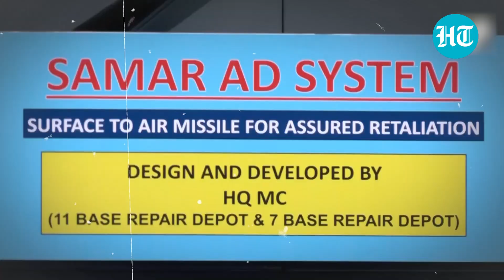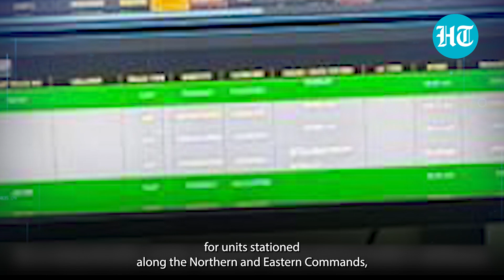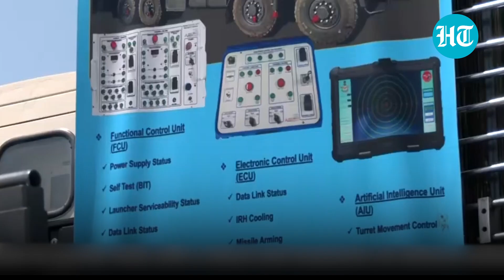Akashteer: Know All About India’s Own ‘Iron Dome’ System That Will Protect Its Skies Amid Israel War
The Indian Army has achieved a major milestone with the development and phased induction of Project Akashteer, ANI reported. The new air defence system is equipped with cutting-edge technology that will require almost no human interference to tackle enemy targets. India is pushing to secure its skies amid the raging wars in the middle east and the Ukraine-Russia conflict. Watch this video to know all about Project Akashteer.